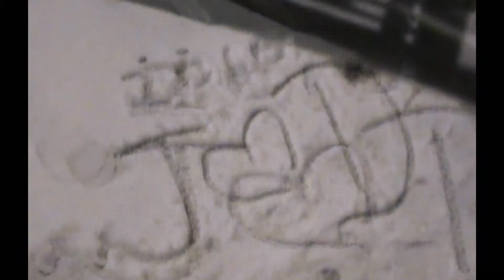SNOW IN GEORGIA 2010.wmv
Snow in Georgia 20210